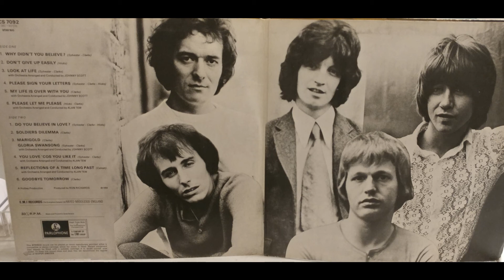THE HOLLIES- "FALLING CALLING" (2008 Remaster)- (LYRICS)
"FALLING CALLING" is on The Hollies' 1974 album simply titled "Hollies" on the Epic label. It was written by Allan Clarke and Terry Sylvester.  LYRICS:  Didn't believe in The Bible
Didn't believe the Good Book
Lord, Lord, please, help me
Help me take a look
These chains that I'm wearing
Really ain't my style
Help me think awhile

I know that I did something wrong
I got into bad ways
Well, the judge, yes, he put me down
For five thousand days

Falling, falling, falling over you
Calling, calling, I don't know what to do

The cell I'm in is only six feet wide
And six feet to the roof
There's a window that's strung with only three bars
Singing me the truth
Fifty and seventy don't seem right
Seventy ain't my age
When I leave this place with a new face
It's to turn another new page

Didn't believe in The Bible
Well, now Lord, Lord, please, help me
Well, they really ain't my style